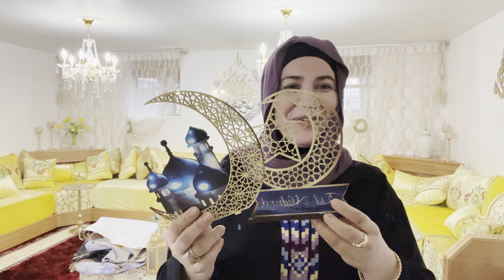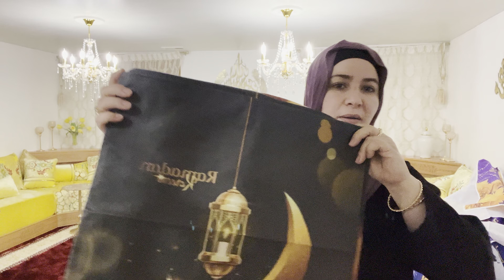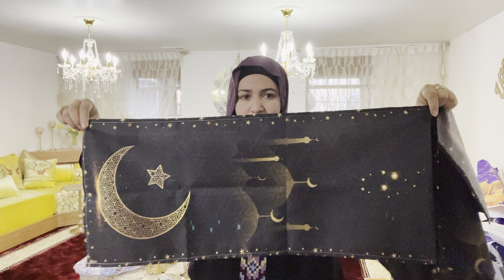مشترياتي لرمضان بأقل ثمن زيني بيتك لرمضان